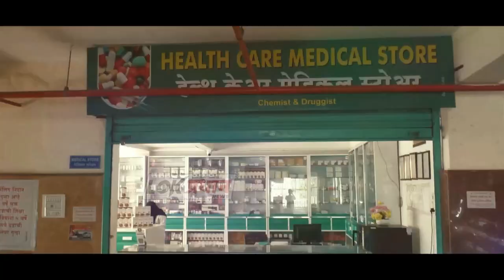लग्नात मागितली गाडी नवरदेवाची चप्पलने झाली धूलाई